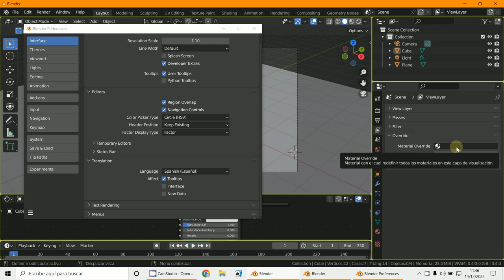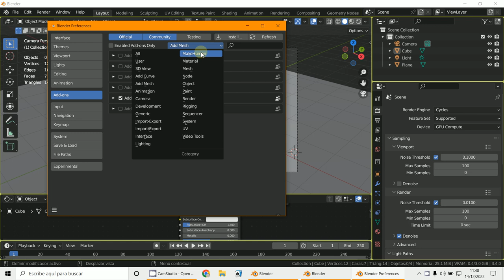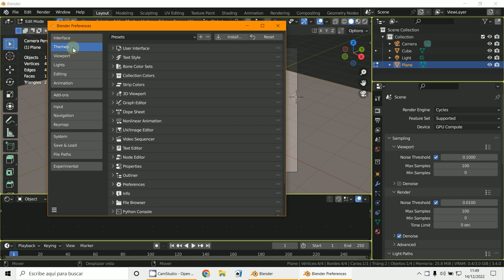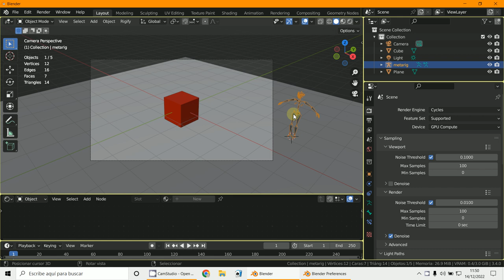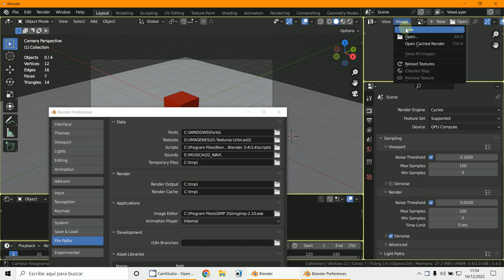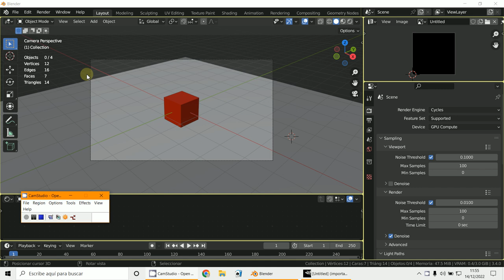Adaptar Blender a nuestro gusto 2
3D Blender 3.4
Adaptar Blender a nuestro gusto